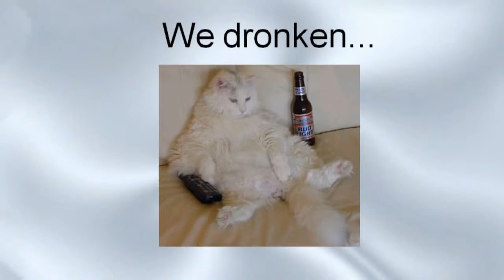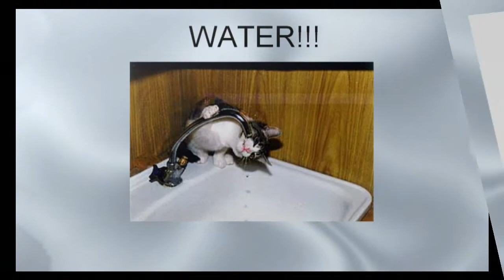Elvis Presley Party